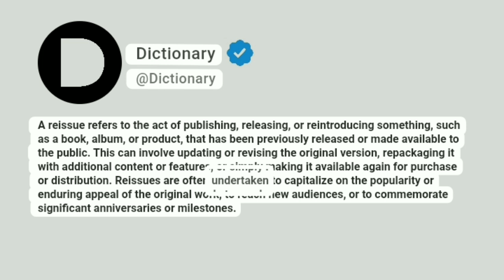Reissue Meaning In English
A reissue refers to the act of publishing, releasing, or reintroducing something, such as a book, album, or product, that has been previously released or made available to the public. This can involve updating or revising the original version, repackaging it with additional content or features, or simply making it available again for purchase or distribution. Reissues are often undertaken to capitalize on the popularity or enduring appeal of the original work, to reach new audiences, or to commemorate significant anniversaries or milestones.